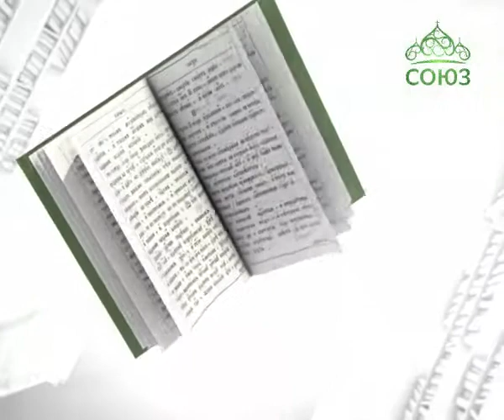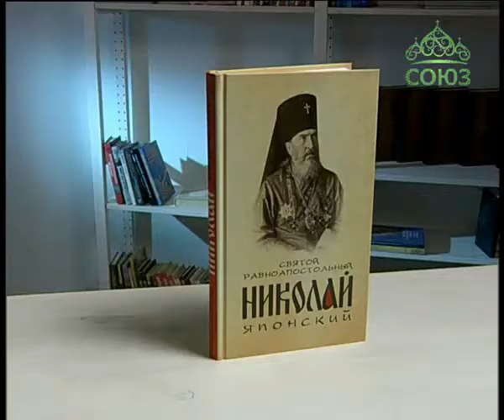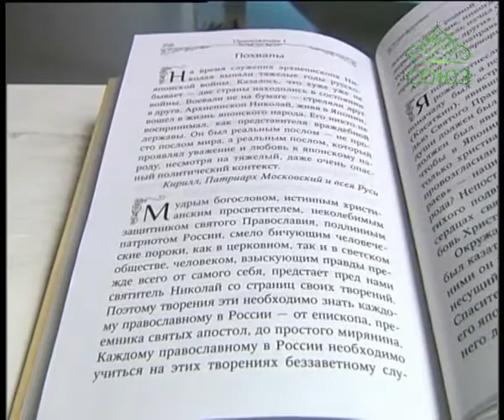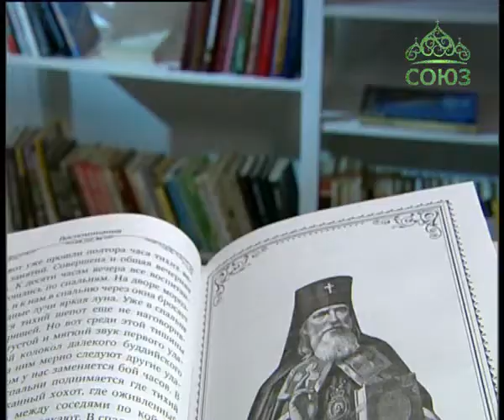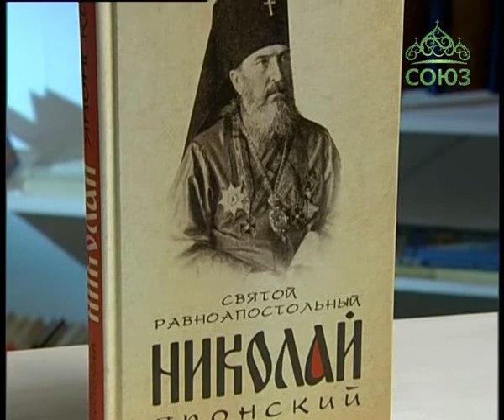Книга «Святой равноапостольный Николай Японский»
Данный агиографический сборник посвящен личности и наследию святителя Николая Японского. Он включает в себя жизнеописание святителя Николая, выборку поучений из различных его творений, рассказ о почитании святителя и воспоминания о нем. Приводится краткая история Православной Церкви в Японии. Кроме того, в сборнике содержится четыре приложения. Составитель: Маркова А.А.